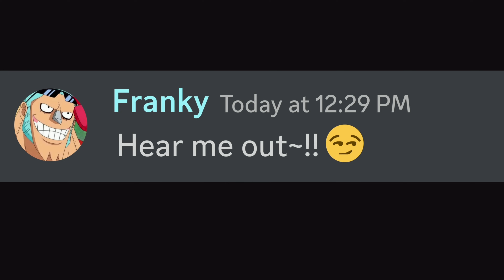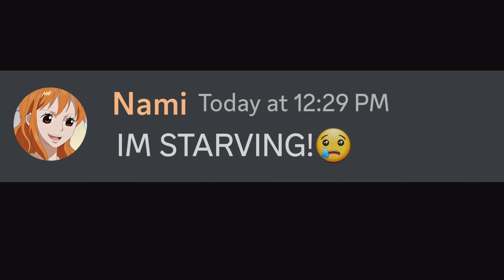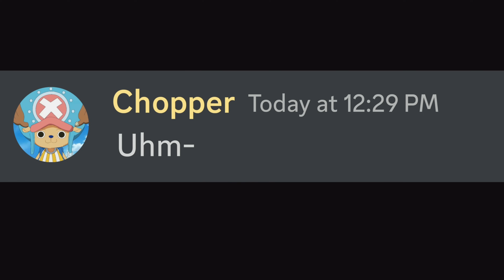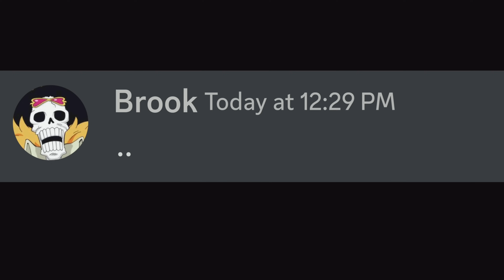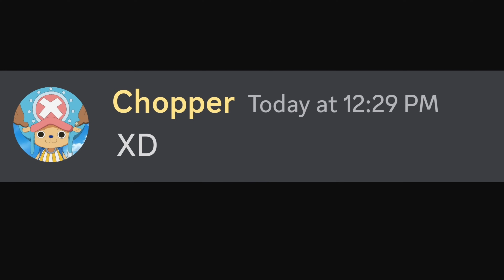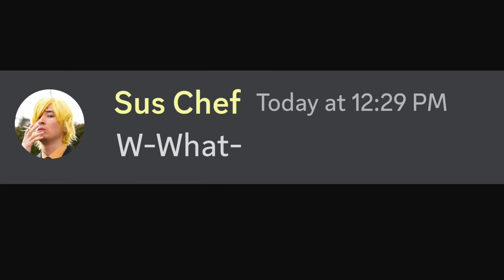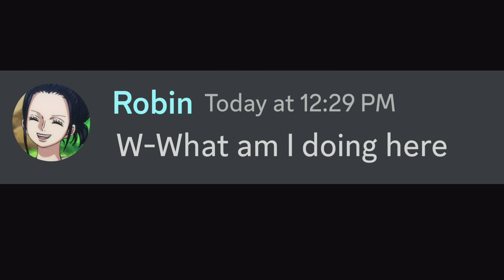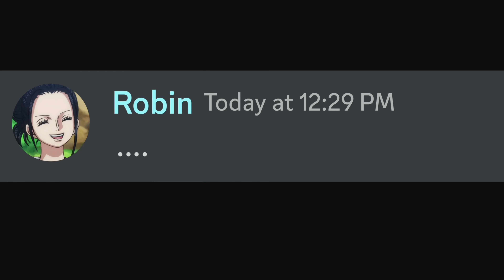If the StrawHats met their Future Wives...